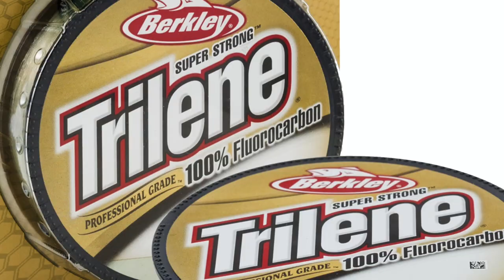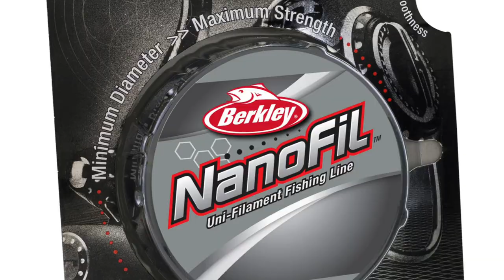Leurre Juste | Capsule Sentier Chasse-Pêche | Achigan au wacky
Voici comment faire votre montage et comment travailler la technique pour avoir du succès avec cette technique de base très efficace.